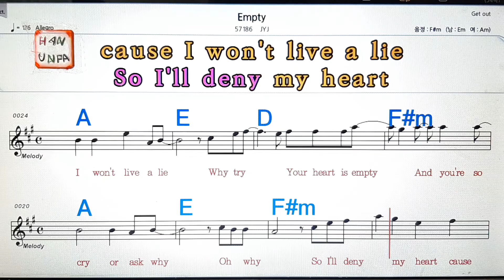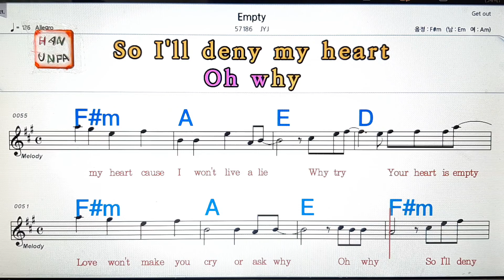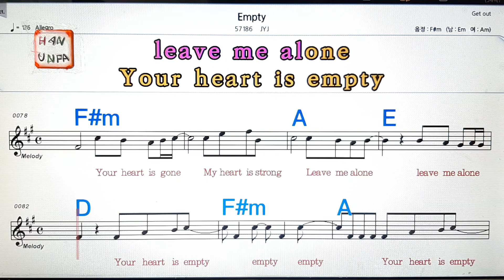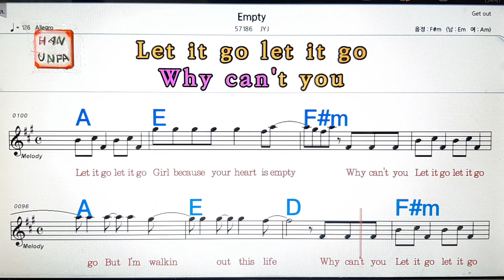Empty/JYJ💋노래방,통기타 ,코드 큰악보,가라오케,반주💖Karaoke, Sheet Music, Chord, MR